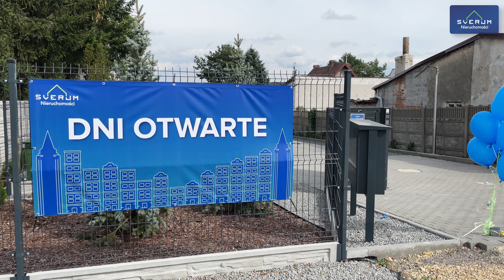Relacja z dni otwartych na osiedlu Poema - Częstochowa - SVERUM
Biuro Nieruchomości Sverum ma w swojej ofercie do sprzedaży nowe mieszkania w Częstochowie, w dzielnicy Północ

OFERTA !!! 0% KUP BEZ PROWIZJI 0% !!!
Zakup bezpośrednio z biura sprzedaży DEWELOPERA
Kupujący zwolniony z opłaty 2% podatku od czynności cywilnoprawnych.

Inwestycja obejmuje budynek jednopiętrowy, w którym będą znajdować się 2 mieszkania na parterze oraz 2 na piętrze.
Do każdego z mieszkań osobne wejście.

Mieszkanie na parterze o pow. 69,21 m2 składa się z: pokoju dziennego z kuchnią, 2 sypialni, łazienki, schowka, przedpokoju.
Do mieszkania przynależy ogródek z tarasem o pow. ok. 56m2

Budynek zostanie oddany w stanie deweloperskim, który będzie obejmował zrobione instalacje elektryczne i hydrauliczne, tynki, wylewki, ogrzewanie podłogowe, drzwi wejściowe, okna, balkony i tarasy.
Budynek z zewnątrz ocieplony, otynkowany, miejsca postojowe, zagospodarowanie terenu.

Biuro Sverum Nieruchomości
Największe Biutro Nieruchomości w Częstochowie!